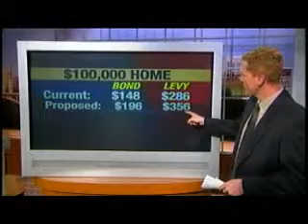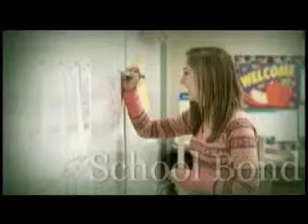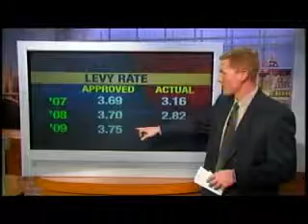The truth about the Spokane school bond measure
Spokane Public Schools have been campaigning for your vote on a new levy and bond that has claimed for weeks that, if approved, it won't raise your taxes. But that's not necessarily true. KXLY4's Erik Loney reports.